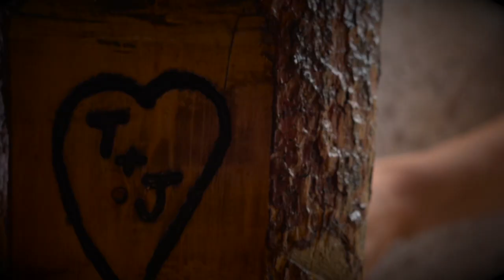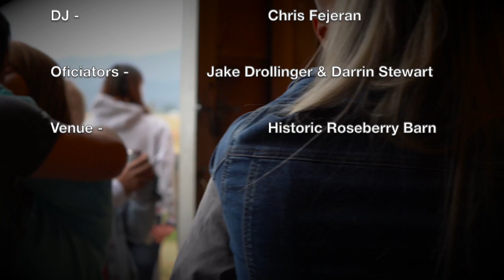Mr. & Mrs. Willis - Wedding | Historic Barn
Historic Barn Wedding in Donnelly, Idaho September 2021.